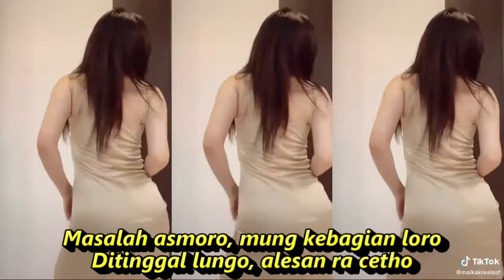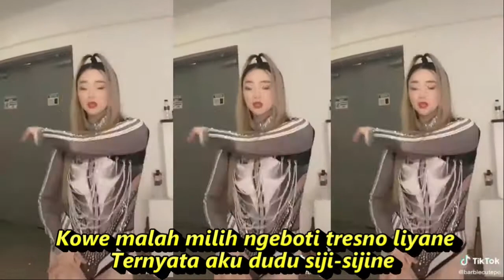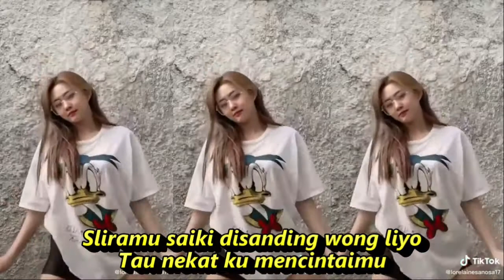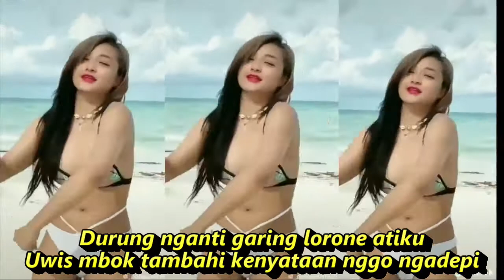KOK ISO YO DANGDUT KOPLO FULL GOYANG HOT KOMPILASI SHORT & TIKTOK DANCE VIRAL TRENDING REFRESH SEGER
Kok Iso Yo?
Lagu Guyon Waton
Ringkasan
Lirik
Kok iso yo?
Kok tegel yo?
Opo salahku?
Ning endi luputku?
Wong sing ra sepiro
Koyo aku iki
Masalah asmoro, mung kebagian loro
Ditinggal lungo, alesan ra cetho
Mergo ngaboti tresno anyarmu sing liyo
Gusti, tulung paringono
Ati sing kuat (ati sing kuat)
Kanggo ngadepi asmoro ugal-ugalan
Wayah mongso udan teko (wayah mongso udan teko)
Howo adhem featuring-an loro
Durung siap nompo kenyataan
Kowe disanding wong liyo
Durung nganti garing lorone atiku
Uwis mbok tambahi kenyataan nggo ngadepi
Sliramu saiki disanding wong liyo
Tau nekat ku mencintaimu
Nanging kowe malah milih ngeboti tresno liyane
Ternyata aku dudu siji-sijine
Kok iso yo? (Kok iso yo?)
Kok tegel yo? (Kok tegel yo?)
Wong koyo aku
Tibo wayah mongso udan teko
Kok iso yo?

Dangdut koplo
Kopo dangdut
Tepung kanji
Los dol
Banyu moto
Apakah itu cinta
Gaun merah
Berbeza kasta
Ku puja puja
Koplo time
Koplo Jawa
Koplo Banyuwangi
Koplo again
Koplo Adella
Koplo bunga
Koplo campursari
Koplo campursari mp3
Koplo chord
Koplo cinta
Koplo DJ
Koplo duet
d'rosta koplo
Koplo edan
Koplo egois
Koplo full
Koplo ful
Koplo gendang
Koplo gerry
Koplo gelandangan
Koplo hadirmu bagai mimpi
Koplo hits
Koplo palapa
Koplo India
dangdut karaoke
dangdut remix
dangdut lawas
dangdut Amelia
Dangdut academy
dangdut Asia
Dangdut akustik
dangdut album
dangdut badai biru
dangdut Batak
dangdut Bugis
dangdut Melayu